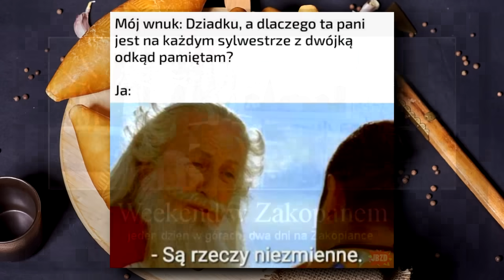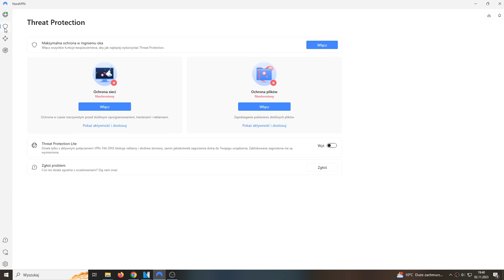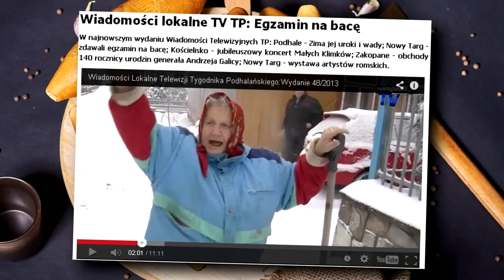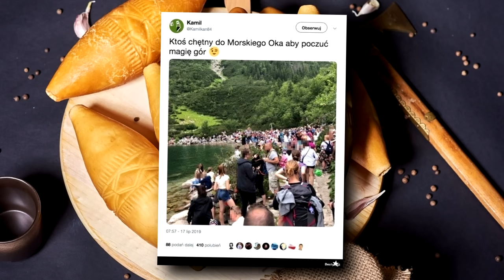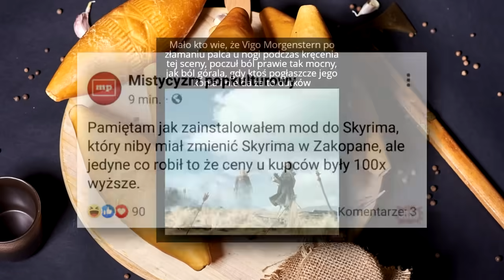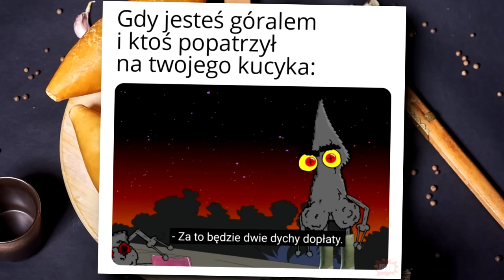Historia Memów - ZAKOPANE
Bez ryzyka z 30-dniową gwarancją zwrotu pieniędzy od Nord!

W dzisiejszym odcinku z obrażaniem polskich miast przenosimy się pod samiuśkie Tatry, hej!